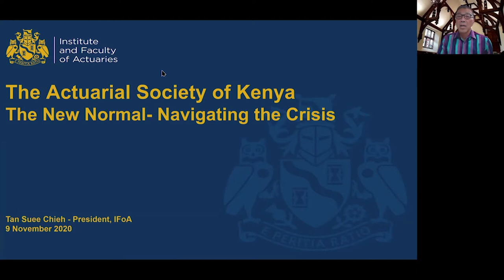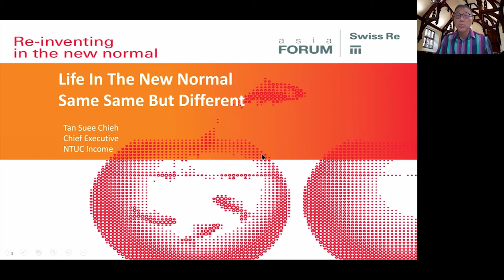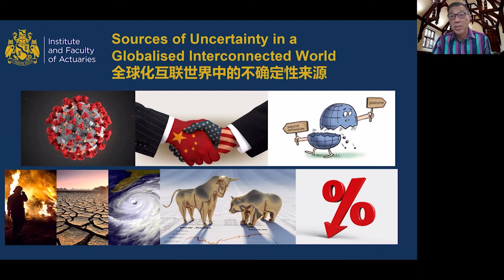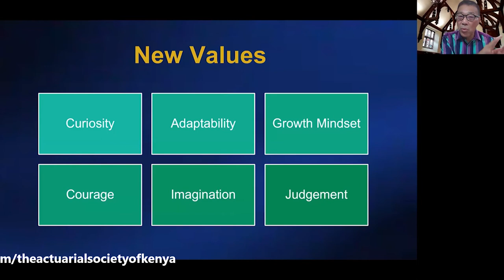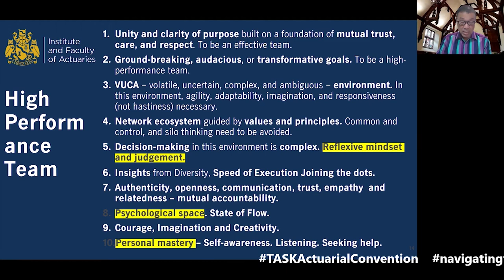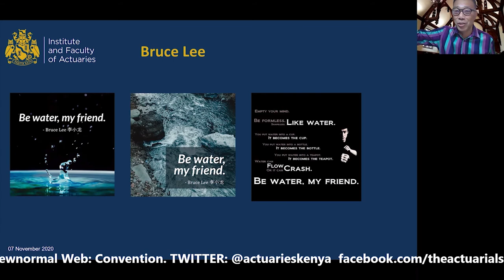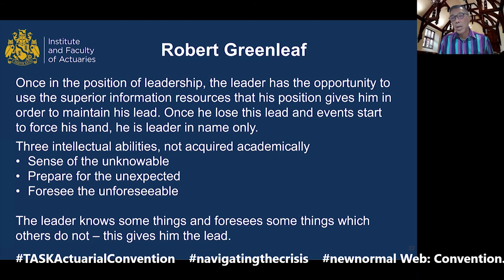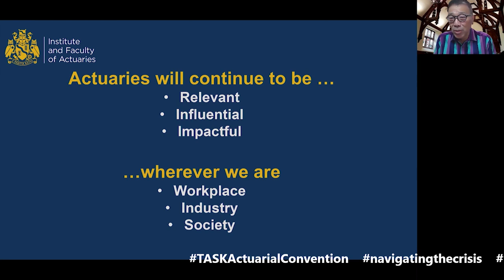Tan Sue Chieh: TASK Actuarial Convention 2020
Tan Suee Chieh is the President of the Institute and Faculty of Actuaries and a member of the Presidential Team (June 2019 to June 2022).
He also sits on the boards of Singapore University of Social Sciences, Sim Kee Boon Institute of Financial Economics (SMU), LSE Trust (Singapore), Singapore School of the Arts and various boards of the Institute and Faculty of Actuaries (UK).
He gave a Keynote address during the TASK Actuarial Convention 2020 that took place on 9-13 November.